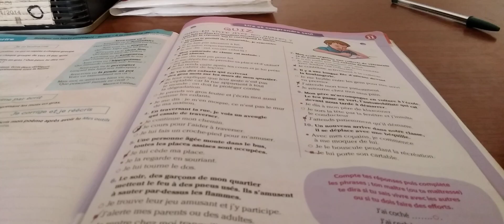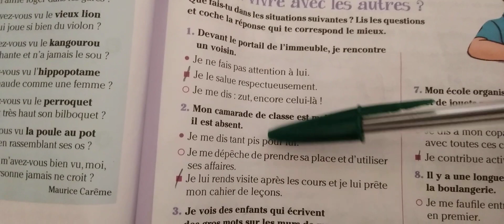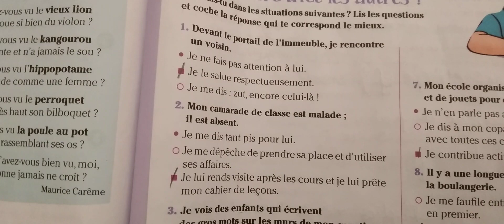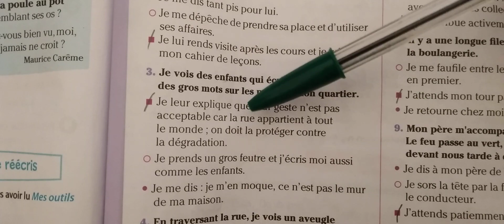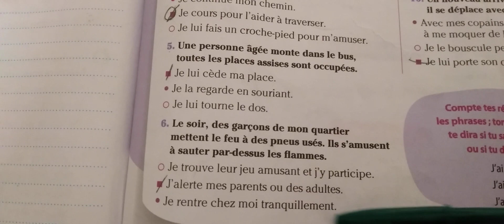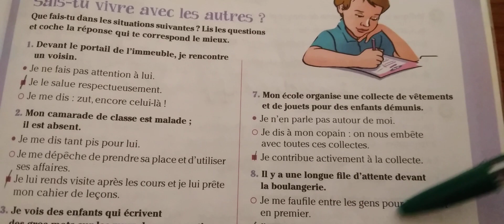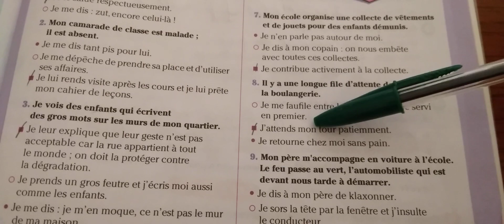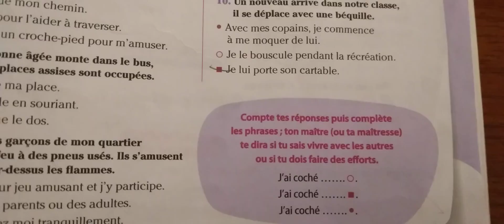Lecture: Sais - tu vivre avec les autres ? page 101